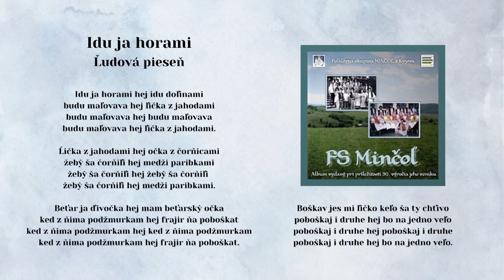MINČOL, Idu ja horami, rusínska ľudová, Videorohaľ